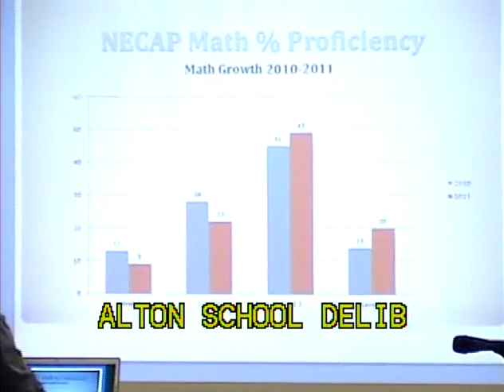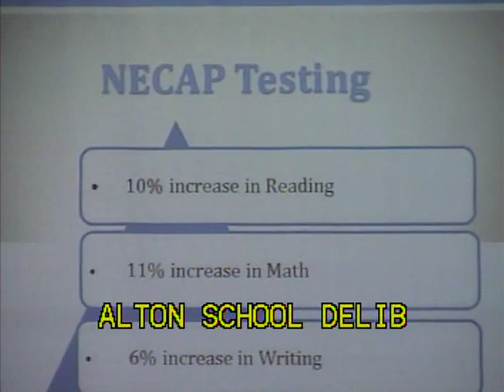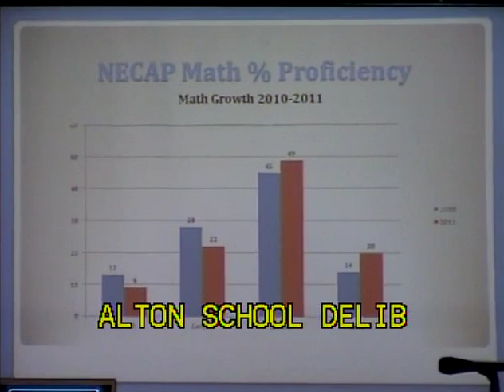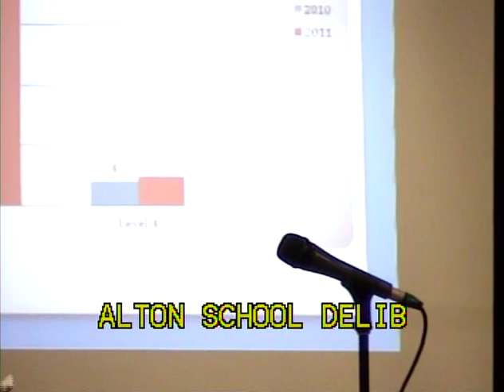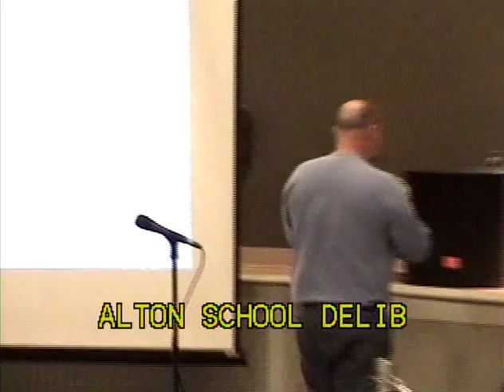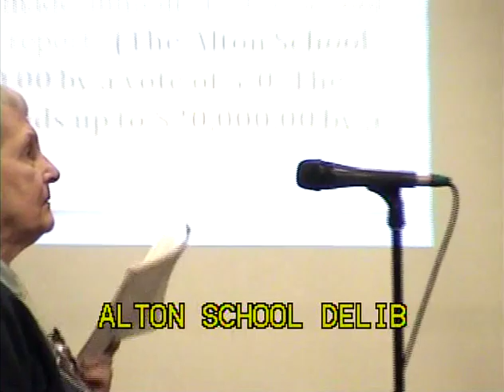Alton NH School District 2012 Deliberative Session, Feb 4, 2012. Part 2 of 4.